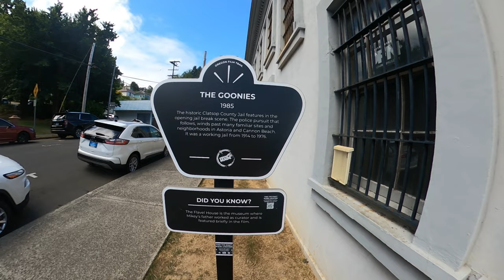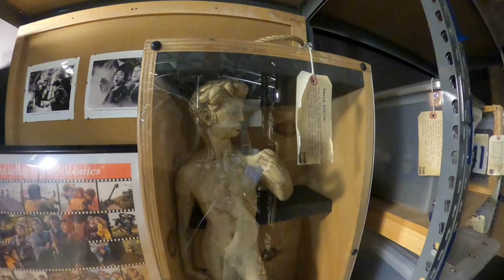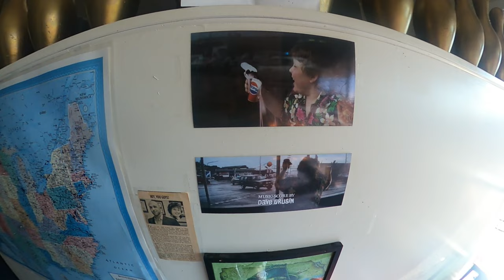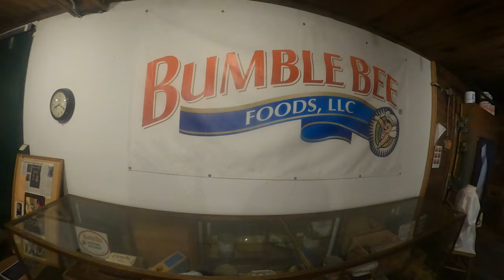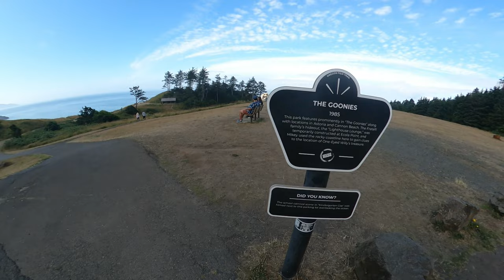Goonies Film Locations On The Oregon Coast!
We had a great time visiting the Goonies filming locations. We love Indian beach, where we saw so many sea stars and sea anemones!   Our hike in Ecola state park was amazing, with awesome views!!  Join us next week as we visit Long Beach, Washington!

0:00 Intro
1:27 Astoria Film Museum
3:47 Flavel House
4:40 Mouth's house
4:49 Goonies house
5:22 Astoria coffee
6:00 Lower Columbia Bowl
9:31 Astoria River Trolley
11:03 Hanthorn cannery museum
12:13 Fort George Brewery
13:47 Indian Beach
15:30 Clatsop trail
17:57 Ecola State Park
18:50 Pelican Brewing
19:57 Cannon Beach